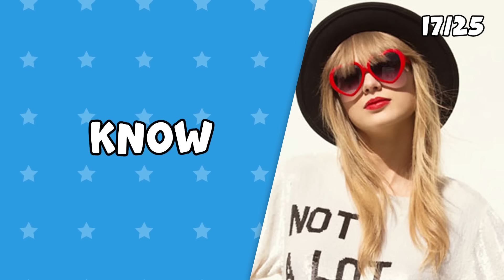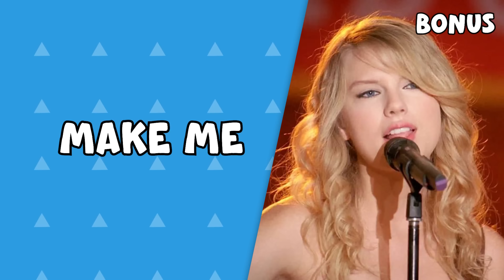FINISH THE LYRICS - Taylor Swift Songs Edition 🎵 | Music Quiz